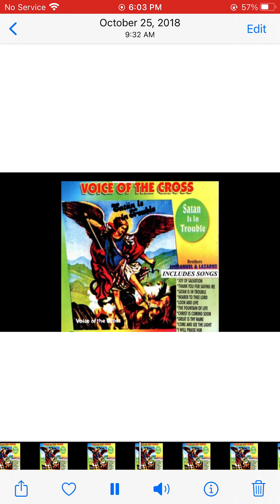Voice Of The Cross. Satan Is In Trouble. Song 10.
Voice Of The Cross. Song 10. The album is Satan Is In Trouble. And this is the tenth song, I Will Praise Him.